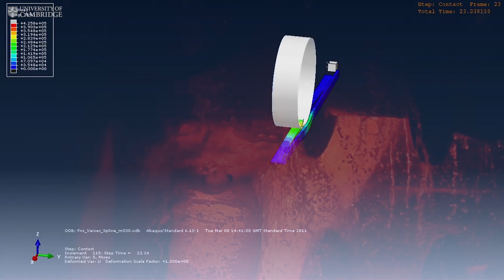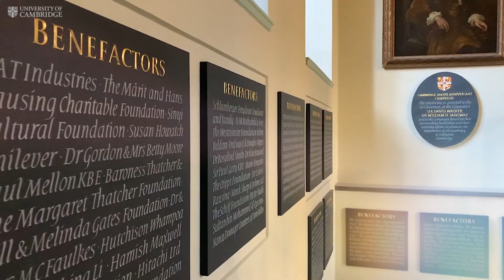Cambridge Zero: the University's ambitious new climate initiative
Cambridge Zero, the University's ambitious new climate initiative, will generate ideas and innovations to help shape a sustainable future - and equip future generations of leaders with the skills to navigate the global challenges of the coming decades.

With thanks to our narrator Dr Emma Liu.